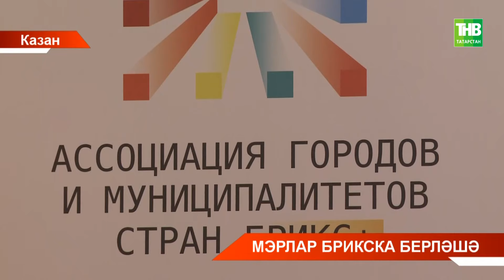Казанда БРИКС илләре шәһәрләре һәм муниципалитетлары берлеге оешты